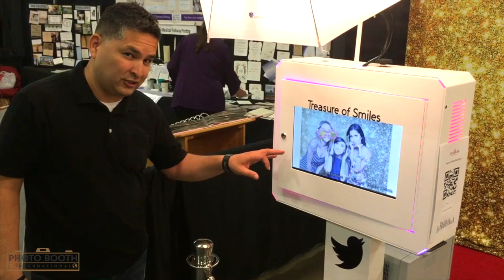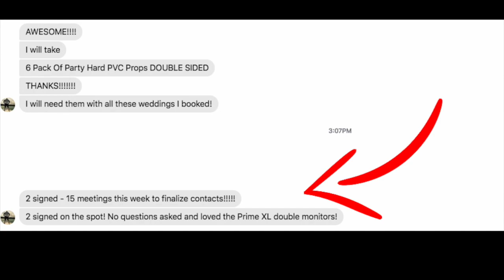Stop Doing Research Testimonial | Photo Booth International®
Get Your Business Started Today.

Thanks to Edward at Treasure Of Smiles Photo Booth

Mailing Address
14902 Preston Rd
Ste 404-930